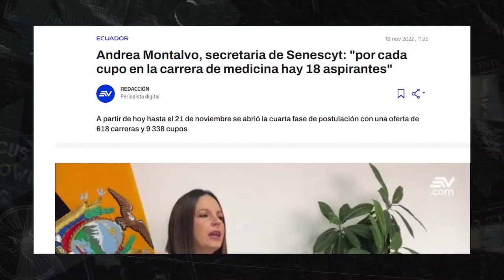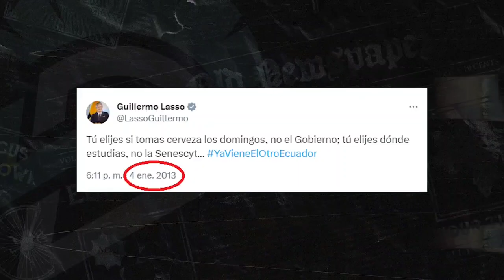El viacrucis de los jóvenes para acceder a un cupo universitario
Tere Menéndez hace un repaso.